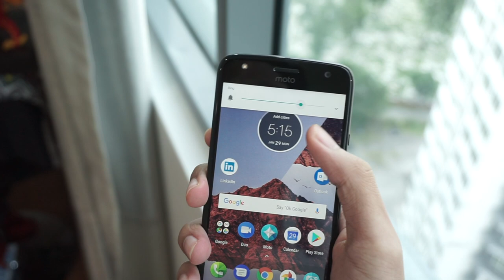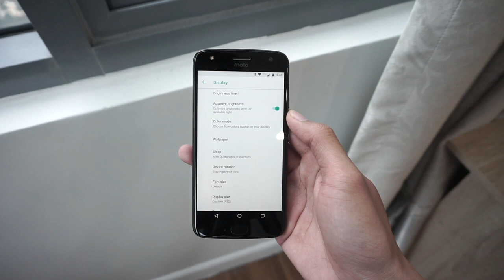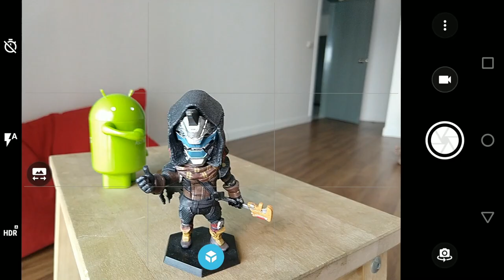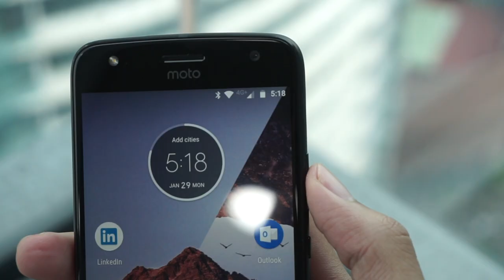Moto X4 - Apa Yang Best?